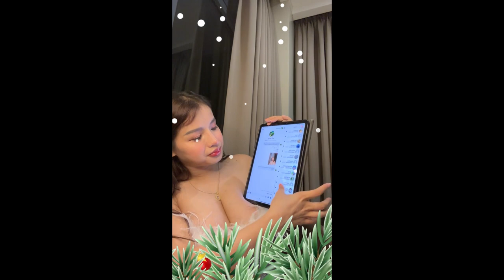Flower Cooking Love Nan Ma Foods 4